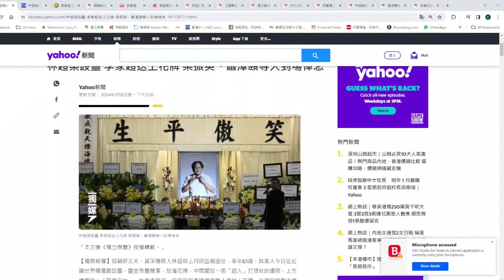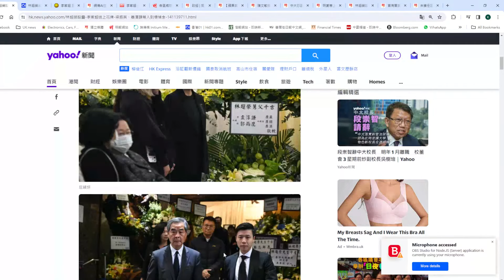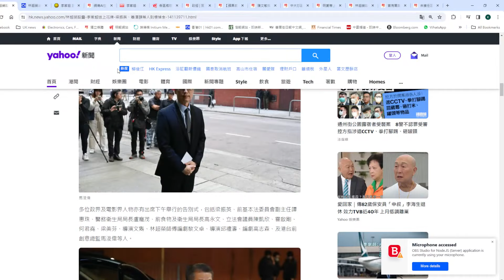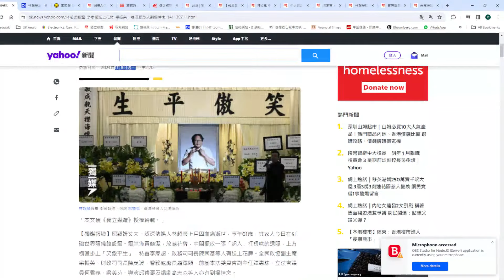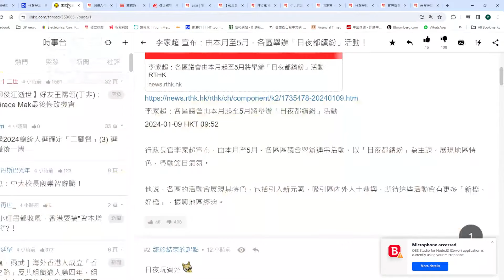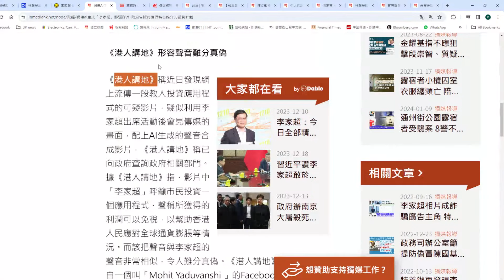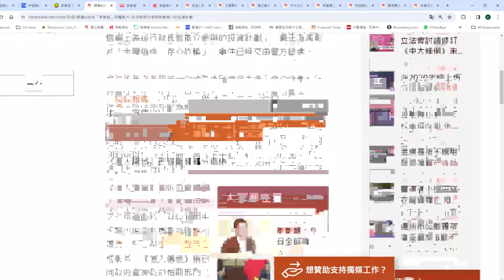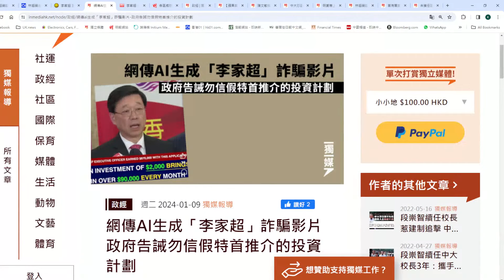【香港1A】林超榮設靈，梁振英蕭澤頤做「殯儀之星」！AI李家超扼神騙鬼，共媒大呼迫真！09/01/2024